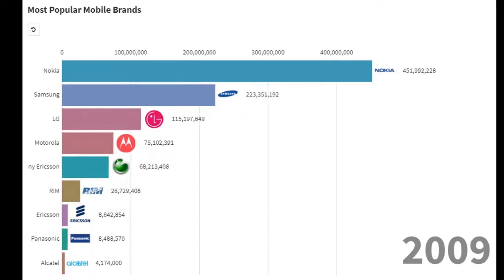Most Popular Smart Phone Brands from 1994 - 2020 | Bar Chart Race| Latest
This video shows the most used cellphone brands worldwide from 1994 to 2020. Nokia without a doubt was leading the competition until Apple and Samsung kicked in. In recent years, Huawei and Xiaomi from China started to catch up with Apple and Samsung.

most popular mobile brands
data is beautiful
most popular mobile phone brands
nokia
best phone brand
best phones
most
statistics
popular
brands
phones
best phone
huawei
most popular phone brands 2020
iphone 11
sales
makes
oppo
cellular
cellphones
most popular mobile phone brand 2020
best smartphone
xiaomi
samsung
mobile
oneplus
ranking
stats
bar chart race
racing bar graph
data is beautiful
bar chart race animation
bar chart race after effects
how to make bar chart race video
racing bar chart
bar chart race tutorial
how to make a racing bar chart
how to make a bar chart over time
how to make videos like data is beautiful
how to make the chart that tracks subscriber numbers over time
data visualization
how to make â€œbar chart raceâ€ visualizations without coding
how to make a chart that tracks numbers over time
bars
chart
the ranker
top 10
infographics
charts
maps
graphs
line
ranking
shubotube ranking
viz
diagram
race
how to earn money online
flourish studio tutorial
top youtubers overtime
how to make videos like wawamustats
how to make money with youtube videos
data science
flourish
shubotube
racing bar chart tutorial
racing bar graph software
racing bar chart data
top 10 countries with gdp
highest paid actors
most earning superhero movies
top 10 actors
forbes highest paid actors
bar chart comparison
highest paid actors in the world
highest paid actor in bollywood
highest paid actors in hollywood
highest paid actors of all time
most earning actors
top ten highest paid actors in hollywood
top 10 highest paid actors 2019
highest paid actors forbes
highest paid actors per movie
life expectancy history
bra chart race tutorial
covid-19 bar chart
life expectancy comparison
worlds most powerful brands
average age to live
top 10 countries with highest gdp
highest life expectancy
countries with highest life expectancy
data is beautiful how
most grossing superhero movies
how to make data is beautiful video
highest grossing superhero movies
how to use flourish studio
best superhero movies
data animation in after effects
python
popular
analytics
creative visualization
stats animation
data analyst
data analysis
reused content
pandas dataframe
superhero movie
reigarw comparisons
new zealand
data show
programming language
python programming
science fiction
andres berejnoi
motion graphics
superhero movies
gareth bale
marvel movies
box office
domestic companies
robbie keane
reddit coys
daniel levy
instagram rankings
the rock
kylie jenner
cristiano ronaldo
top 25
dc movies
dynamic graph
kim kardashian
selena gomez
taylor swift
ariana grande
coys reddit
data entry
captain gizmo
ledley king
global citizen
usa army
bar visualization
us army
world war
average life
army size
military comparison
largest military
bar plots
jose mourinho
instagram followers
life expectancy
covid 19
animated stats
random stats
spurs goals
harry kane
tv actors
dele alli
son heung-min
latos charts
stats media
top ten
shubo tube
global stats
racing statistics
tech globe
premier league
runescape 3
inflation animation

most popular mobile phone brands in the world
most sold phones
most liked mobile phone brands
most famous mobile phone brands
most desired mobile phone brands
most popular cell phones brands
most used os
most popular mobile phone brand by year
bar chart race
phone brands ranking 2020
top mobile brands in world 2020
best mobile brand in the world
top 10 mobile brand in world 2020
most popular phone brands
realme
redmi
wawamustats
worldwide stats
mobile phones
best phones under 20000
smartphone market share
most sold mobiles
top mobile phone
top 5 smartphone brands in india
mobile brand market share
top 10 mobiles
best selling mobile phones 2020
ranking the world